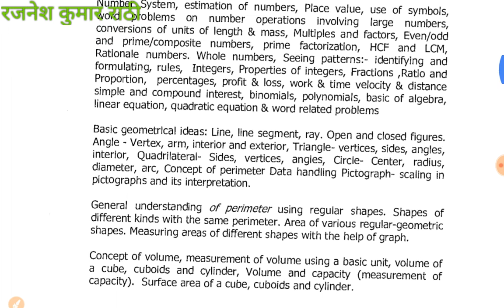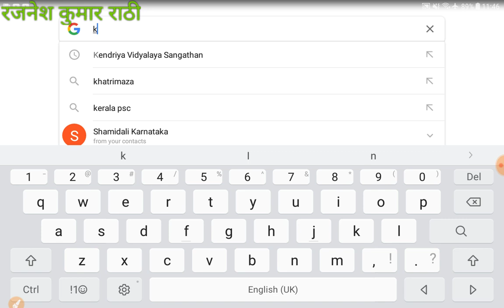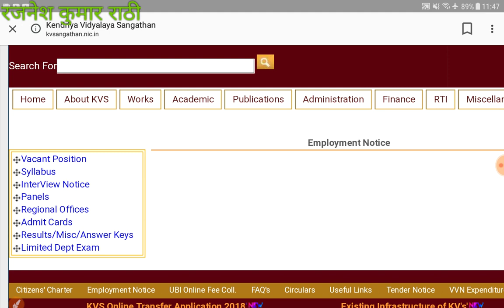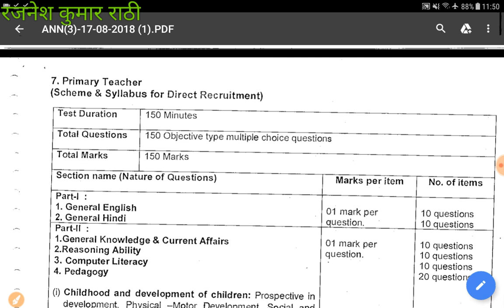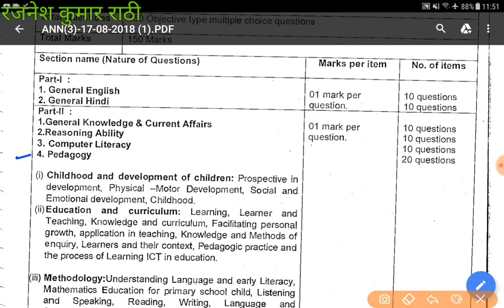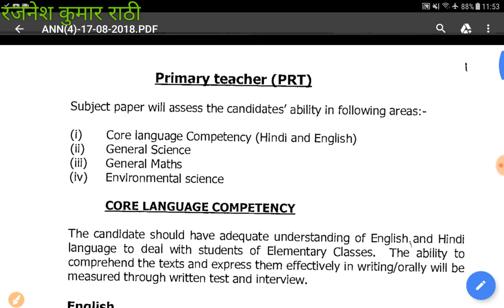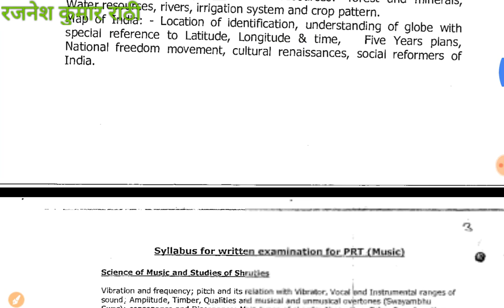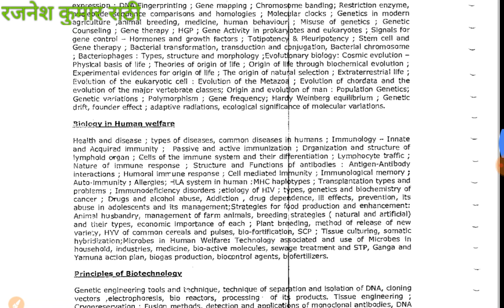KVS PRT new syllabus 2022, किस विषय पर अधिक ध्यान देना है , तैयारी की रणनीति, kvs new vacancies 2022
बाल विकास एवं शिक्षा शास्त्र previous exam से psychology for REET, CTET, DSSSB, UP Shiksak Bharti

मेरे चैनल के WhatsApp ग्रुप Dsssb 2018, RAILWAY 2018, CTET 2018 से जुड़ने के लिए यह वीडियो का Description देखें.

questions from previous year exams for ctet, DSSSB,kvs prt. KVS PRT exam 2018 new scheme of syllabus. KVS new syllabus full details in hindi. KVS primary teachers syllabus new changes.